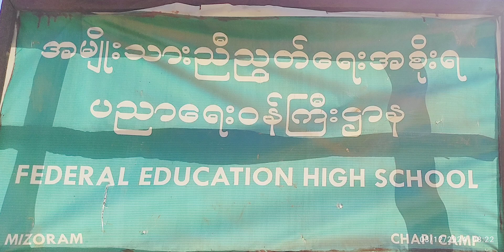Chapi refugee camp visitation